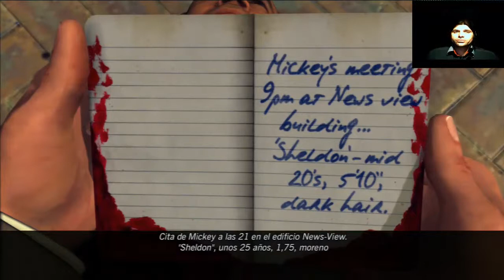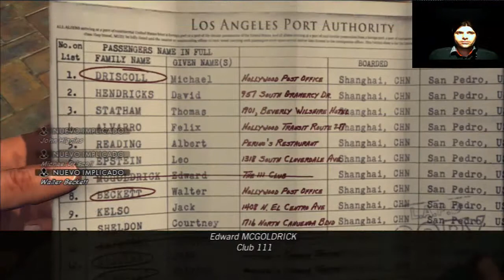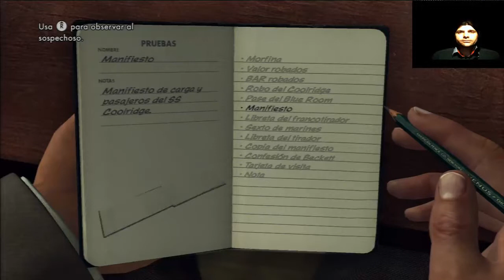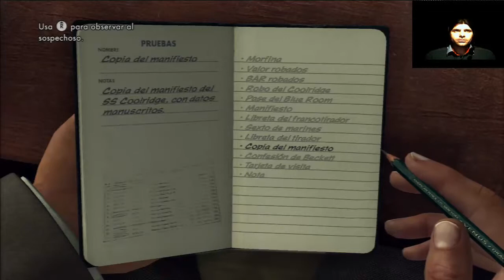La Noire Capitulo 30 Letsplay en español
Hola a todos y bienvenidos al Letsplay de L.A. Noire. Un oscuro y violento thriller policíaco ambientado bajo el telón de fondo de Los Ángeles en los años 40 y con una revolucionaria tecnología de ambientación facial. L.A. Noire combina la impresionante acción de las persecuciones y los tiroteos con un trabajo real de detective que incluye interrogatorios y búsqueda de pistas. Acompaña al agente Cole Phelps en su desesperada lucha por descubrir la verdad en una ciudad donde todo el mundo tiene algo que esconder. Pasaremos por varios departamento, hasta poder alcanzar la cima en el departamento de policía, solucionando los diferentes casos de cada departamento. Un juego diferente, pero muy divertido. Espero que os guste. Disfrutad!